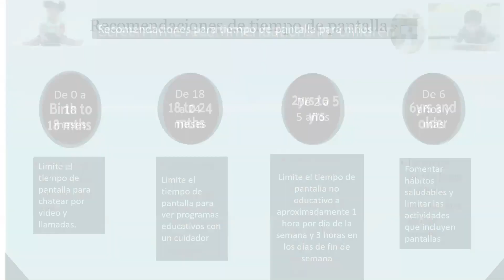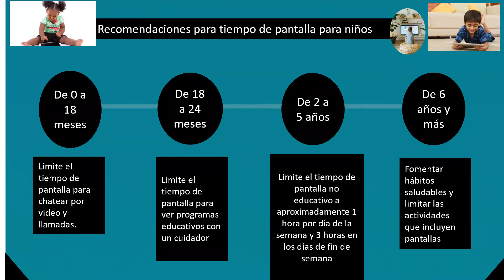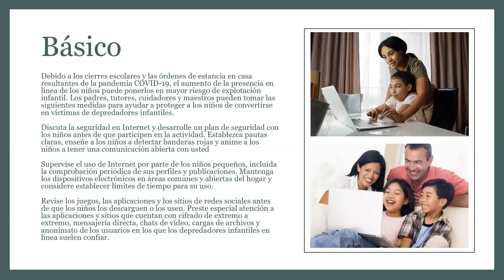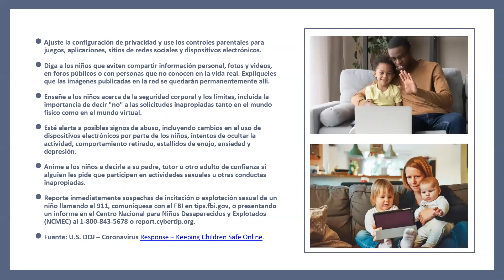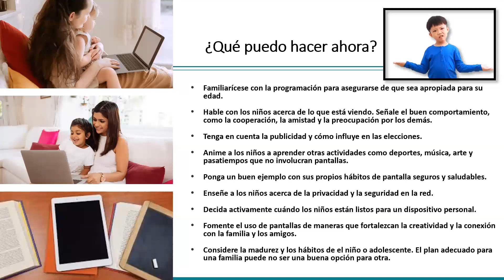Internet Safety [Spanish]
Use este enlace para ver toda la información presentada en el video, tambien hay más enlaces